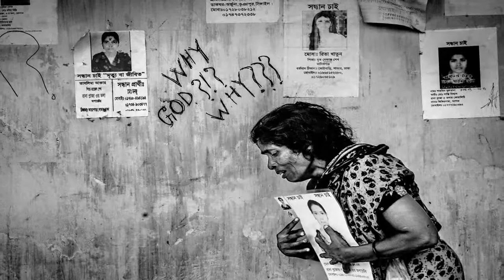Rahul Talukder - Point of View of a Street Photographer (Documentary)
Documentary Film by Raiyan Momen

(Thanks to Asik Kabir and Mahmud Al Faisal Khan for all the technical Supports)

About Rahul Talukder:

Rahul Talukder, a young Bangladeshi photographer who won several international awards in his short photography career, came to spotlight during Rana Plaza incident for his outstanding Photo Series.

Rahul Talukder was born in Dhaka, Bangladesh in 1991. From his childhood, he was very enthusiastic about photography and capturing moments. Until 2009 he was doing photography as a hobby but later on he decided to make his passion into profession and thus his journey of a Photographer began. During this short period of time he produced a lot of great works but one of his major work was in 2013 during Rana plaza incident where he worked for 19 days straight, which brought him to the spotlight of national and international recognition.

He joined Pathshala In 2011, to study documentary photography. Since then, he started working on different socio-political and cultural issues. In 2014, he won the World Press Photo Award in the Spot News story category. He has been awarded is various category and as the highly commended in Ian Parry Scholarship 2014, Runner up in the Alexia Foundation Student Grant 2015. He is also one of the winners of Sony World Photography Awards 2015 Professional category, PX3 Prix de la Photographie, Magnum Photos 30 Under 30 & 4th LumixFoto Festival - Freelens Award. His works have appeared in several foreign News Media such as New York Times, Wall Street Journal, The Guardian, Sunday Times and many others international media.

Musics:
Sixfingerz - Law of Nature
Simply Three - Rain (Original Song)
Stock Music - Inspiring Indie Background